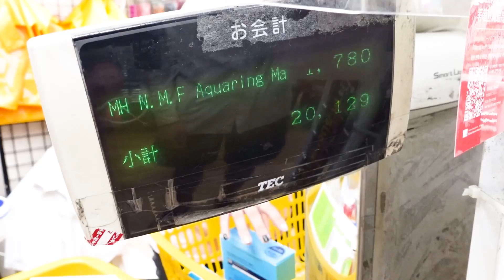【ドンキ爆買い】また、やっちゃいました。みちょぱ安定の予算超え！中目黒のドン・キホーテで破天荒な爆買い企画！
今回は、ドン･キホーテで爆買い第二弾！
予算４万円で好きなだけ買い物してきました！
皆さんは、普段どんな買い物をしますか？コメント欄にて教えてくださいねー！

📍撮影協力
ドン・キホーテ中目黒本店
※お近くのドン・キホーテお求めください
※一部取り扱いがない店舗がございます

みちょぱ監修「シリカプロテイン」情報こちら

●みちょぱプロテインその他販売店
※ロフト各店舗　　※一部取り扱いがない店舗がございます
※ウェルシア様展開店舗数1544店舗　※一部取り扱いがない店舗がございます。
※イオンボディ全店　※一部取り扱いがない店舗がございます

みちょぱと平成ノブシコブシ吉村はとっても仲良しなんです。ユーチューブぽさより仲がいい二人がいろんなことやっていくんで一緒に仲良くなろうね。

毎週木曜日、日曜日に動画を配信いたします！

📍平成ノブシコブシ吉村オンラインサロン「御馬鹿会議」

ドン・キホーテ#爆買い#予算オーバー